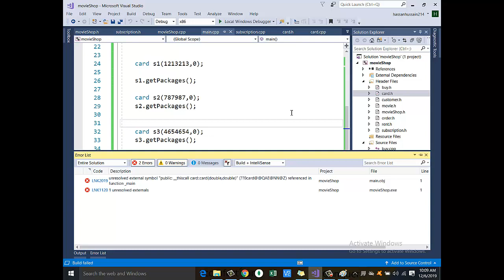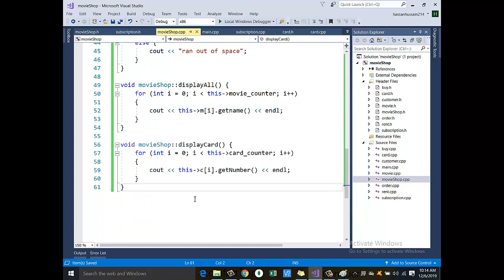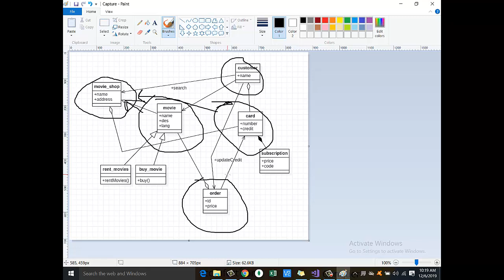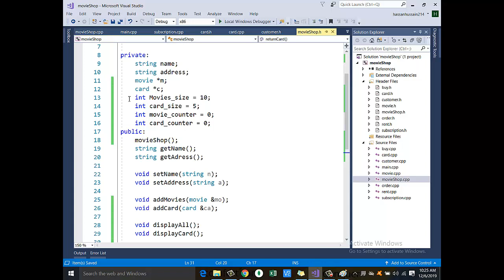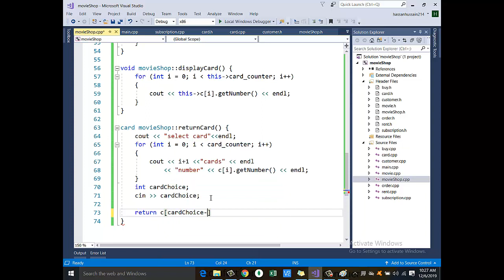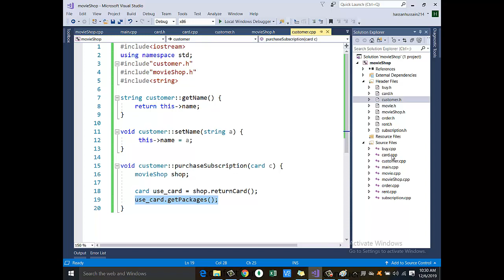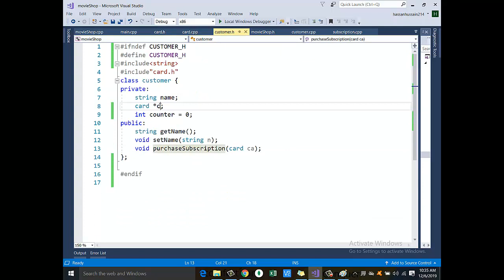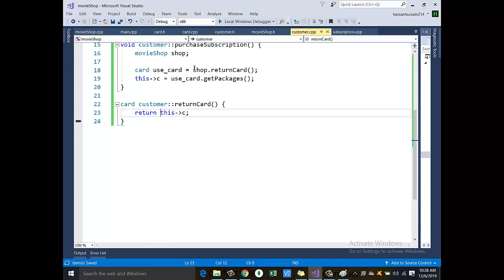Object Oriented Programming Movie Shop Scenario Part 07